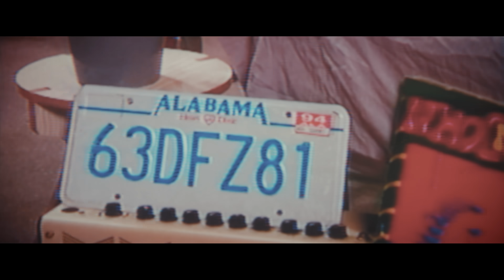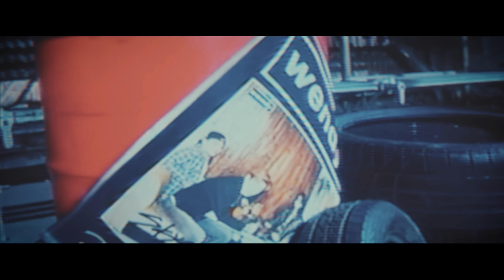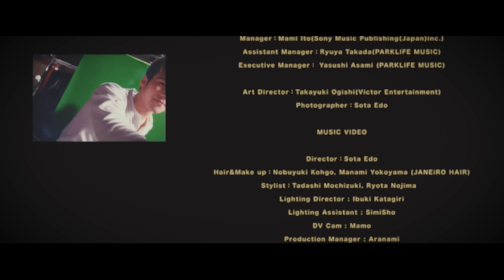WENDY - Hollywood (Official Music Video)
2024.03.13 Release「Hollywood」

Music&Lyrics：Skye
Arrangement：WENDY
Music Producer / Recording & Mix & Mastering Engineer：Marc Whitmore

[Lyrics]
It’s been a long day since I saw your face
Look how far we came till this day
We were 17 doing stupid things
You were all I had through those days

Help me darling Hold me darling
I’m gonna miss you
I’m close to the moon

but I left you behind to live in Hollywood
To live in Hollywood
Left the love behind
Forgot you were mine to live in Hollywood
To live in Hollywood yeah

Watching the moon light across your sky
A different life time with you and I
Working all night until the sun rise
How can you be so powerful

All my life have been lost without you
I’m sorry but it’s true
How can I make it up to you

You’ve got me singing love songs in the crisis of my days
Although your heart is a thousand miles away

Hollywood Oh
Hollywood Hollywood

君と最後に会ってからだいぶ経ったね
この日まで色々あった
俺らは17でバカをしてきた
その時は君が全てだった

俺を助けてくれ、抱きしめてくれ
恋しくなるよ
月に近づいてきた

君はずっと俺の頭の中にいたよ
でもハリウッドにいくため、君を置いて行った
ハリウッドのために
愛を置いてって
ハリウッドにいくために君が僕のだということを忘れた

君の空から月の光を見てる
それは俺らの別の世界の話
日が昇るまで働いてる君
なぜ君はそんなに強いの？

君が現れるまで俺の人生は迷子だった
悪いけど本当なんだ
どうしたら許してくれる？

でもハリウッドに住むために君を置いて行った
愛を置いてって
ハリウッドに住むために君が僕のだということを忘れた

こんな大変な日々を過ごしてるなか君へのラブソングを歌ってる
でも君の心は遠いんだ

でもハリウッドにいくために君を置いて行った
愛を置いてって
ハリウッドのため

[Music Video]
Director：Sota Edo
Hair & Make up：Nobuyuki Kohgo, Manami Yokoyama（JANEiRO HAIR）
Stylist：Tadashi Mochizuki, Ryota Nojima
Lighting Director：Ibuki Katagiri
Lighting Assistant：SimiSho
DV Cam：Mamo
Production Manager：Aranami
Producer：Erika Yamada